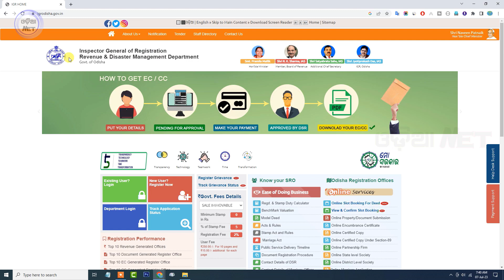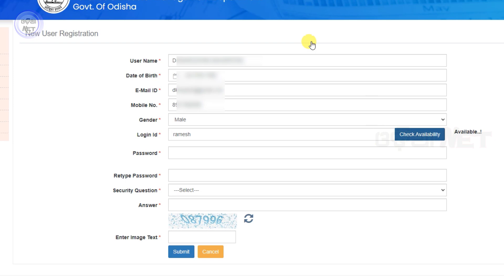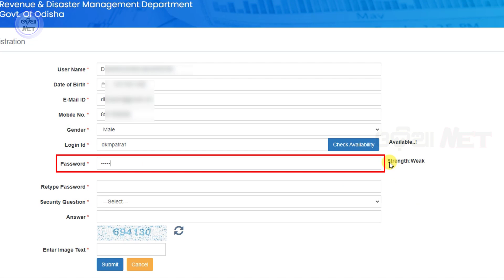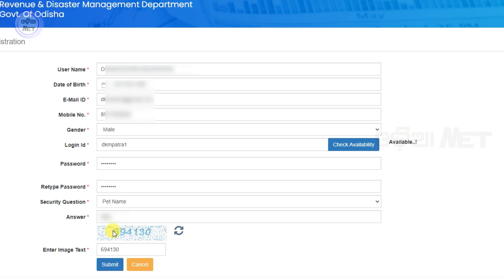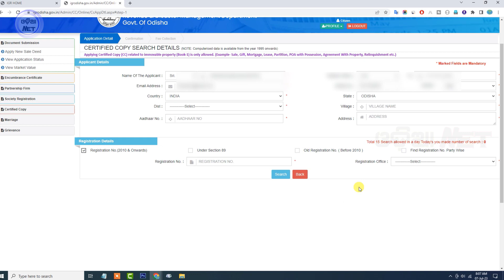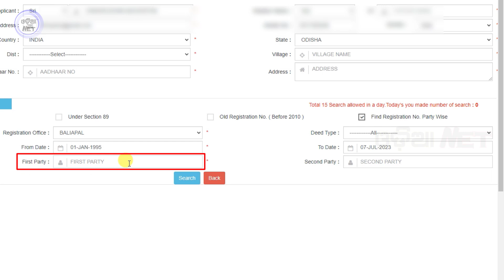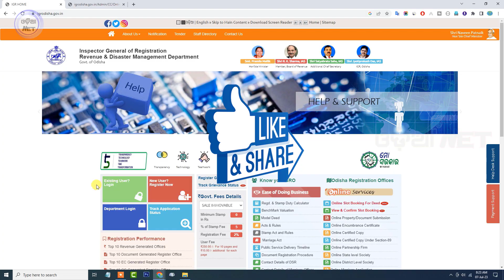How To Find Land Registration Number In Odisha | IGR Registration Process | Land Registration ID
How to find land registration number in Odisha | igr registration process Odisha | land registration id

Video Timeline:-

00:55 IGR Odisha registration process
03:40 Login igrodisha.gov.in
04:32 Land registration number